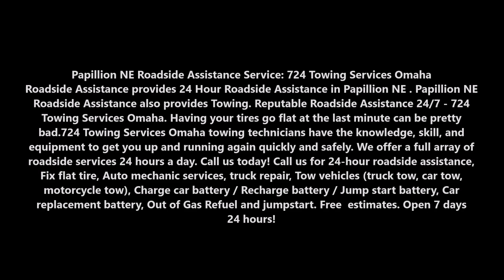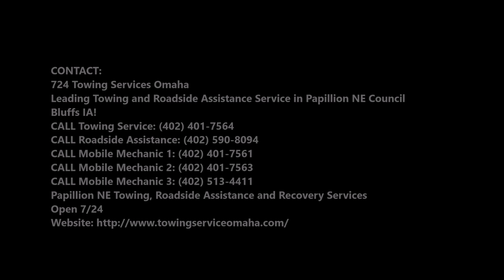Roadside Assistance Roadside Assistance Towing Service in Papillion NE | 724 Towing Services Omaha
24 Hour Roadside Assistance Papillion NE Roadside Assistance Towing Service and Cost in Papillion NE | 724 Towing Services Omaha

Papillion NE Roadside Assistance Service: 724 Towing Services Omaha Roadside Assistance provides 24 Hour Roadside Assistance in Papillion NE. Papillion NE Roadside Assistance also provides Towing. Reputable Roadside Assistance 24/7 - 724 Towing Services Omaha. Having your tires go flat at the last minute can be pretty bad.724 Towing Services Omaha towing technicians have the knowledge, skill, and equipment to get you up and running again quickly and safely. We offer a full array of roadside services 24 hours a day. Call us for 24-hour roadside assistance, Fix flat tire, Auto mechanic services, truck repair, Tow vehicles (truck tow, car tow, motorcycle tow), Charge car battery / Recharge battery / Jump start battery, Car replacement battery, Out of Gas Refuel and jumpstart. Free  estimates. Open 7 days 24 hours!

EMERGENCY ROADSIDE ASSISTANCE SERVICES

We at  724 Towing Services Omaha understand that your vehicle can fail at the most inopportune time. Do not be dismayed. For over 20 years 724 Towing Services Omaha has gotten stranded people back on the road. We provide battery jump starting, door unlock, fuel delivery, tire changes, off road vehicle recovery, and towing. 724 Towing Services Omaha has been Papillion NE`s #1 choice since 2017.

Get back on the road again in no time

Get quality services

Whether you need fast towing services when you're broke down or roadside assistance to get your car driving again, you'll be taken care of with reliable, affordable services.

Handle your emergencies

Breaking down in the middle of the night can be both stressful and scary. With our 24-hour emergency service, we'll help you get off the road safely in no time.

Choose a company you can trust

When it comes to towing and roadside assistance, you don't want to trust just anyone. With over 30 years of experience, you can rest assured you'll get the best care around.

BEST ROADSIDE ASSISTANCE TOWING TOW TRUCK MOBILE MECHANIC SERVICE IN PAPILLION NE

724 Towing Services Omaha
Leading Towing and Roadside Assistance Service in Papillion NE Council Bluffs IA!

Papillion NE Towing, Roadside Assistance and Recovery Services
Open 7/24

SERVICES:

Towing
Tow Truck
Jumpstart
Tire Change
Wrecker Service
Accident Towing
Car Towing
Truck Towing
24 Hour Tow Truck
Roadside Assistance